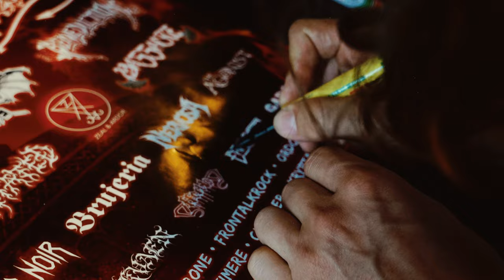ERADIKATED - Descendants (Official Music Video)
Title track from the album "Descendants" (Indie Recordings) by Eradikated, released on October 6th, 2023

SONG CREDITS
Lyrics by: Elvin Landaeus Csizmadia
Produced by: Calle Frogner Moberg, Elvin Landaeus Csizmadia, Erland Östberg & Ragnar Östberg

VIDEO CREDITS
Director & Editor: Linda Florin
Locations: Sweden Rock Festival 2023 & Gefle Metal Festival 2023

DESCENDANTS – LYRICS
Crops left to rot as the sun licks the ground
Burning and scorching the last of the living
Concrete is steaming and blood is on the streets
Of the nameless, the hungry, the dying, the weak

Scraps for the wicked, the strongest they fight
For survival’s dependant on not what is right
When greed is reduced to naked endurance
When need is the all of the world

The beast will crawl under your skin
Look down
Let the trial begin

Hellhole
What's been left us when the Devil is cold
Hellhole
Cross your fingers and break the hold, now
Hell no
Stand aside you better be told
Hellhole
It's time to say goodnight

Fostered by fire and hardened by steel
Drowned by the waves of the quiet storm
Living on the edge disregarded by all
Who dwell deep in riches long lost to the poor

Break down the panes of the tower
The suits are no longer the rule
The kings of the pre-age are conquered
The post-world has only the no ones

Let the devil crawl under your skin
Look out

Hellhole
What is left when the Devil's cold
Hell hole
Stories die that are never told in our
Hell hole
What is left now, what is left now
Hell hole

SPECIAL THANKS
All the great staff at both Sweden Rock Festival 2023 and Gefle Metal Festival 2023, and of course the amazing people that came to see us play during the summer!